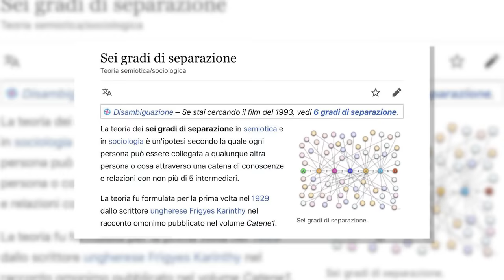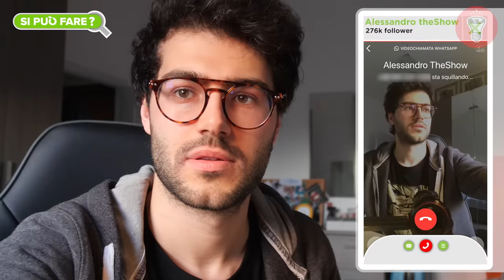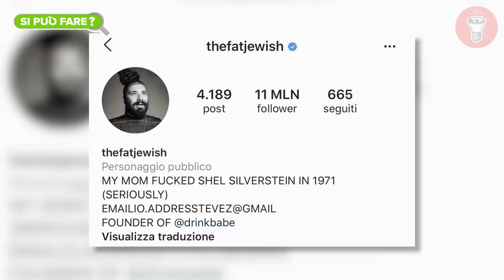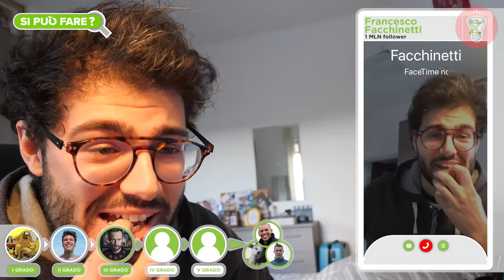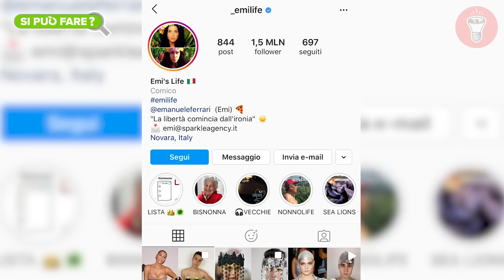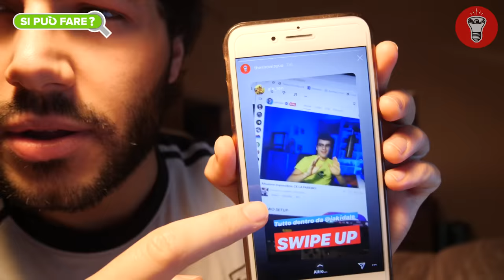Fare una Videochiamata con Obama in 6 Gradi di Separazione - [Si Può Fare?] - ft Jakidale - theShow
Nascondino Elettrico EEN+ Caccia All'Uomo con Taser Vai a vedere anche la nostra collaborazione sul canale di Jakidale

🎥CAMERE
Per girare candid a camera nascosta:
Per le intro:
Microfoni nascosti:
Registratori portatili:
- Zoom h6
💡LUCI